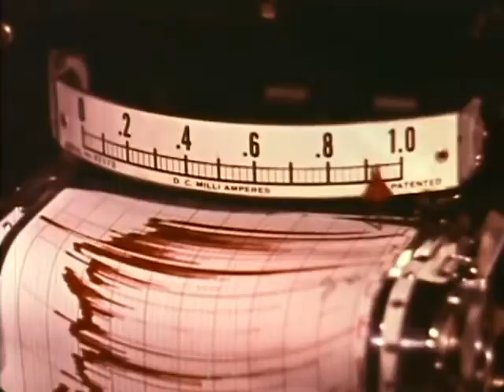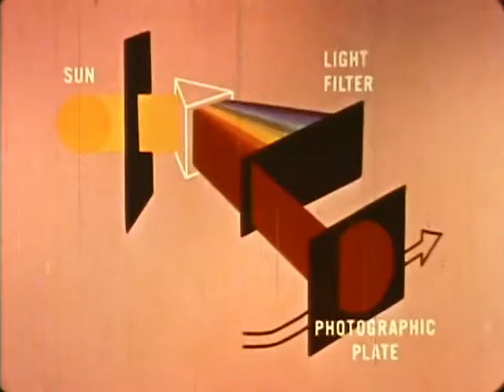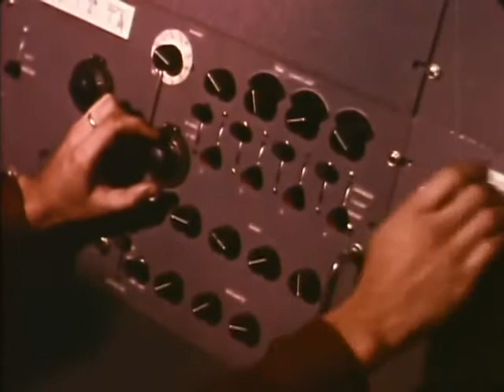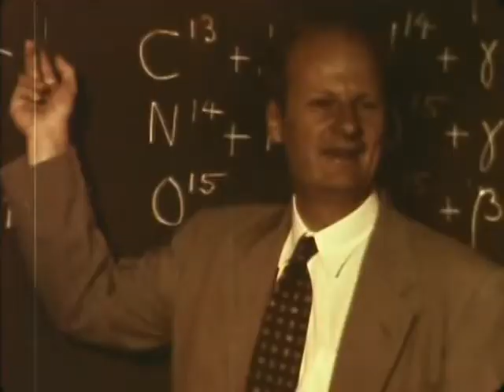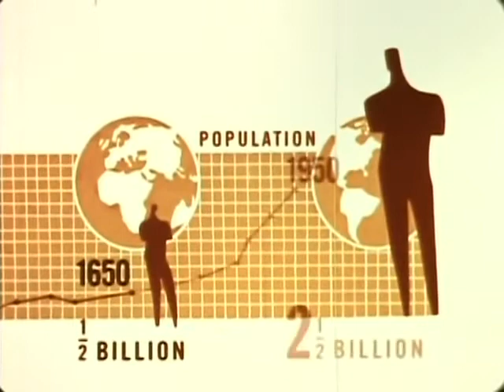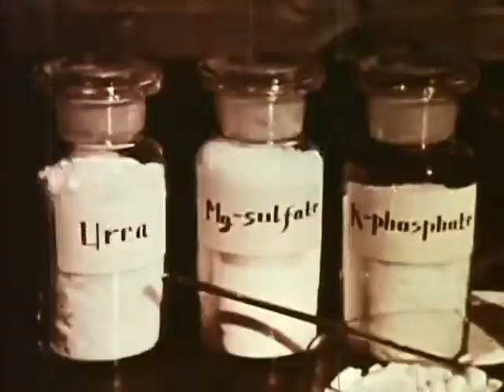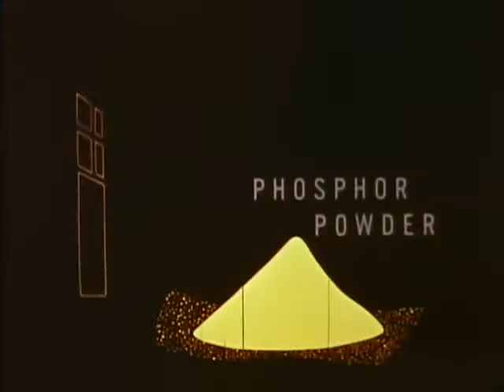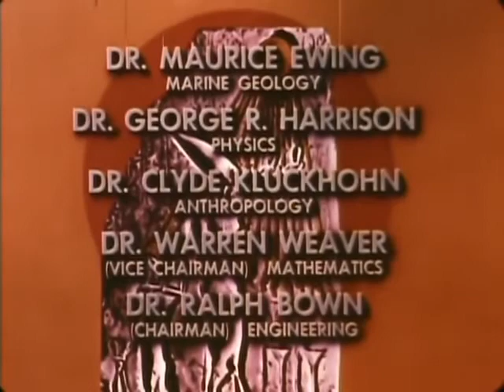Our Mr Sun - Dr.Frank Baxter 1956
a one-hour American 1956 television film in Technicolor written, produced, and directed by Frank Capra. It is a documentary that explains how the Sun works and how it also plays a huge part in human life. It was first televised by CBS in 1956.

The film starred Frank Baxter as "Dr. Research", and Eddie Albert as "the writer", the other recurring character in the The Bell Laboratory Science Series.[1] Marvin Miller voiced the animated sun. Sterling Holloway, who was uncredited, voiced an animated version of chlorophyll. The film marked the last project of Lionel Barrymore, who played the voice of Father Time.[2] It was first shown on television two years after Barrymore's death.